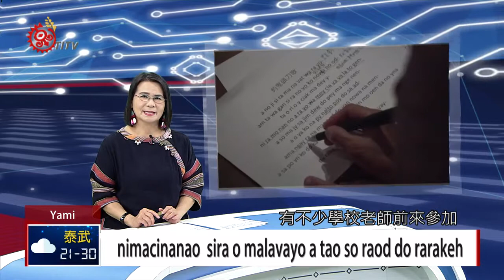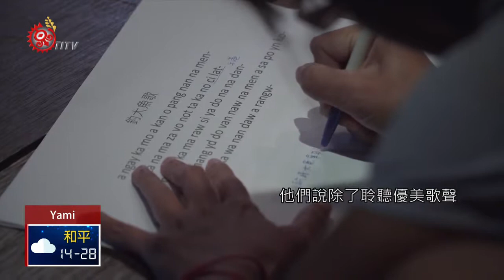蘭恩辦歌謠吟唱班 教師參加盼教學運用 2019-10-29 Yami IPCF-TITV 原文會 原視族語新聞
nimacinanao  sira o malavayo a tao so raod do rarakeh

蘭恩文教基金會辦理歌謠吟唱班，也分享生活經驗。有不少學校老師前來參加，希望在平常教學上，可以融入更多蘭嶼文化知識。

耆老認真吟唱，學員仔細聆聽並記錄。

蘭恩文教基金會舉辦歌謠吟唱班，邀請部落耆老當講師，以蘭恩地下屋為教唱環境，營造蘭嶼傳統生活情境。

耆老除了教導歌謠外，還分享許多歌曲背後的美麗故事，而學員中有不少學校老師，他們說，除了聆聽優美歌聲，在課堂教學上也可以分享給學生。

蘭恩文教基金會積極投入蘭嶼傳統文化復振工作，舉辦不少在地文化課程及活動，希望讓更多族人學習蘭嶼傳統優美文化。